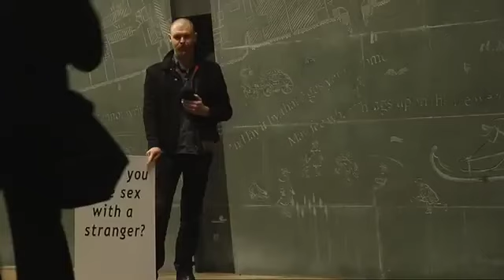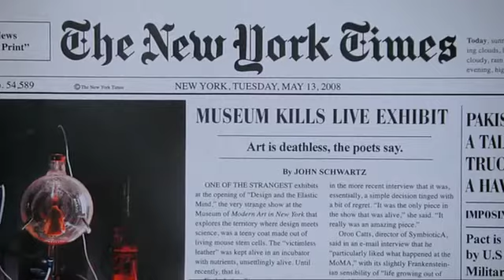Anatomy | Art Films With a Difference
ANATOMY is a multi-award winning series of 12 documentaries which explore themes of identity and the human body in the creative process. The fourth series consists of three unique stories  thematically linked yet individual within themselves.

Each week a bold new filmmaker tells the story of a different artist. The films are variously funny, playful, confronting and in the end, illuminative to the role of the body in artistic pursuits.